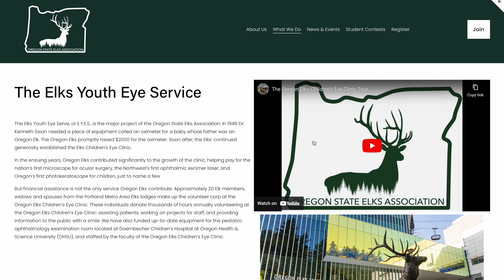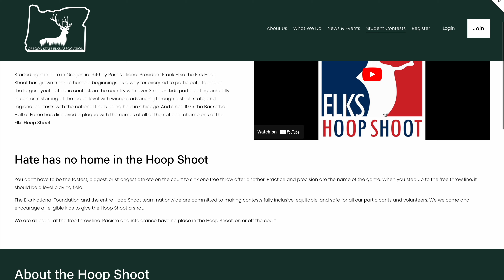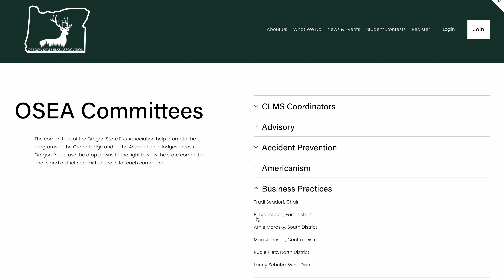OSEA Weekly Video Update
We are back with out latest video update where we discuss the latest membership report, our national standings, and the launch of the all new

Make sure to keep following us for the latest. And  you can also download our mobile app My Elks available free to members to day in the Apple App Store and the Google Play Store